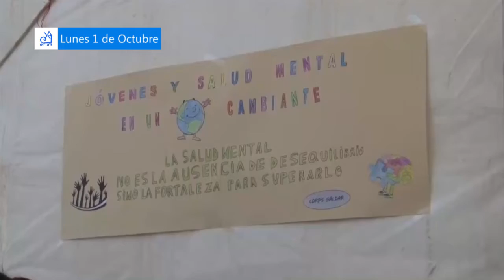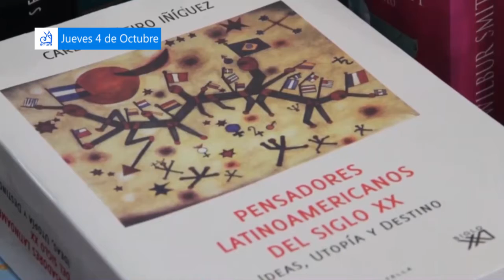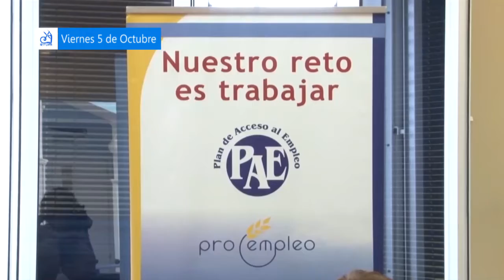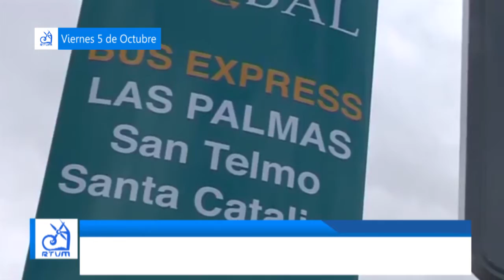RESUMEN SEMANAL del 1 al 5 de octubre